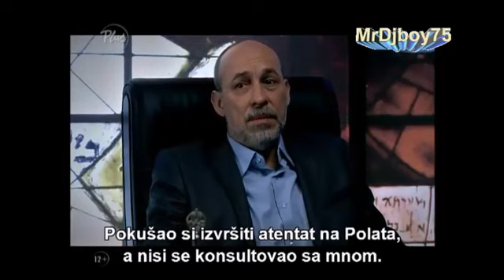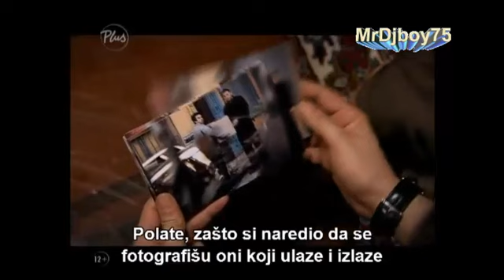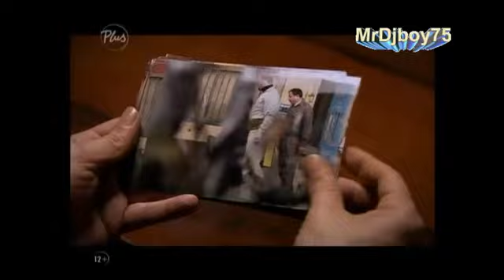Dolina Vukova Zaseda 153 Epizoda 6 Sezona